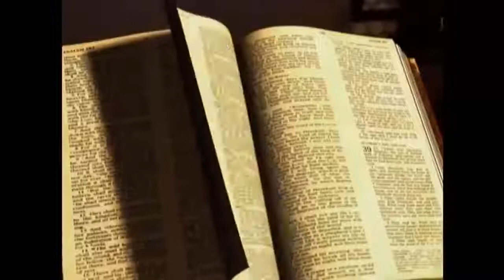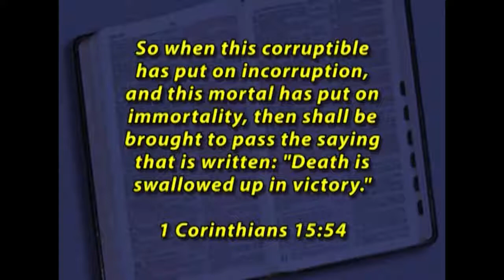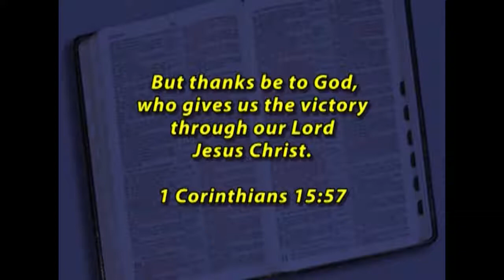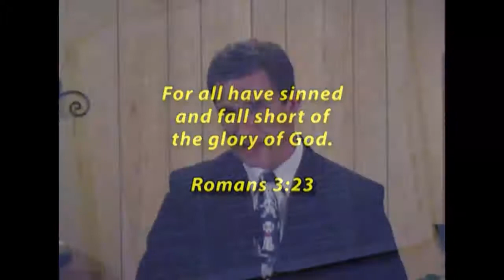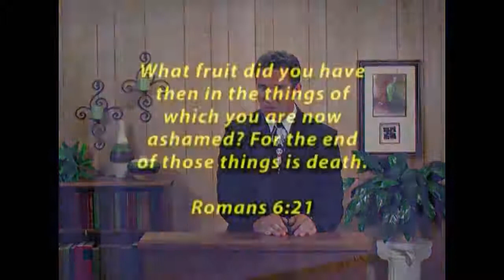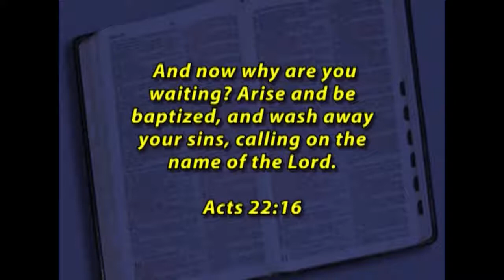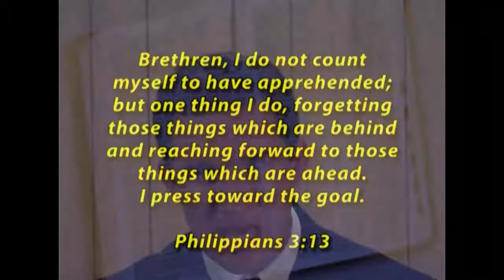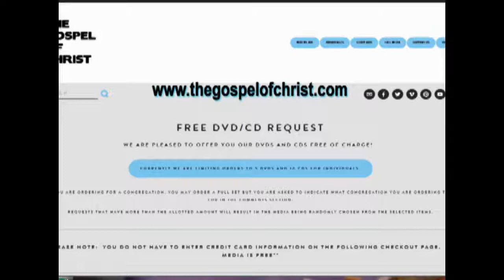How to Overcome a Sinful Past - Soul Saving Lessons - The Gospel of Christ - SSL 6